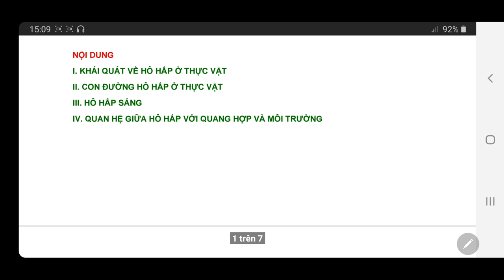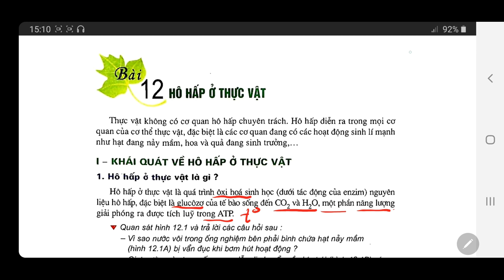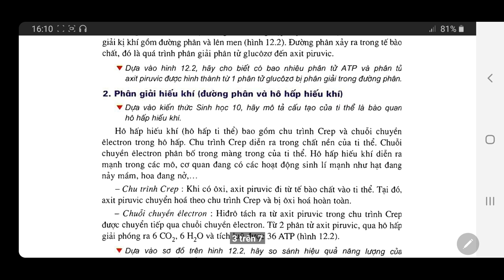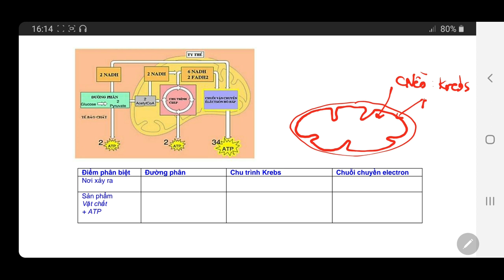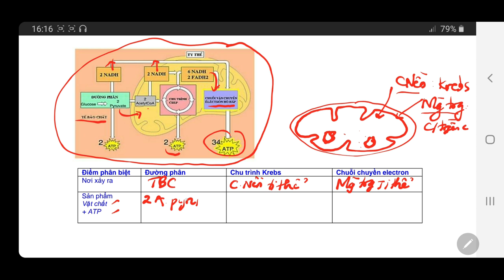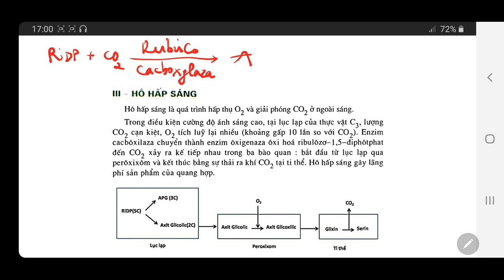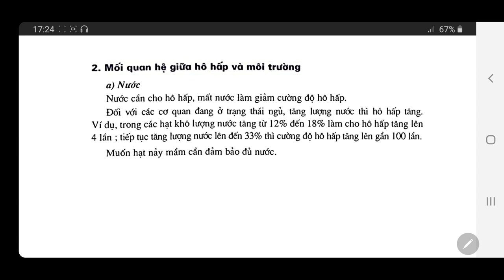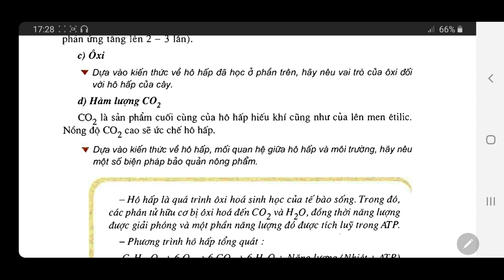SINH 11- BÀI 12. HÔ HẤP Ở THỰC VẬT ( ôn thi THPTQG)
+ Tải câu hỏi trắc nghiệm theo bài ở đây nha các em!

ĐÂY LÀ KÊNH SINH HỌC của Cô LÊ NGỌC HIẾU (ôn thi THPTQG)